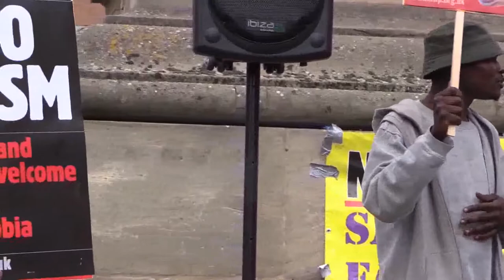No to Racism! Don't let racism divide us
19 Aug, 2017, Newcastle, UK.

Unite against Fascism - North East; Newcastle Unites and Stand Up to Racism Northeast assembled to condemn the sexual exploitation of women and children in Newcastle and the decision by the English Defence League (EDL) to attempt to use these appalling crimes to further its own ends.

Supported by Newcastle Unites, Show Racism the Red Card, Stand Up To Racism, Unite Against Fascism, Newcastle Stop The War, Islamic Diversity Centre, Red Labour, Sunderland Together, Durham Labour Left